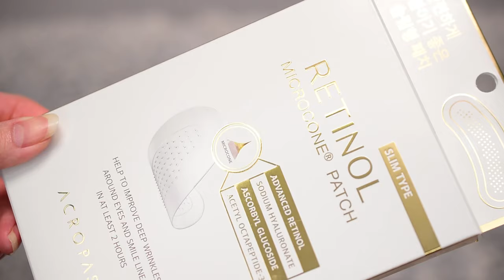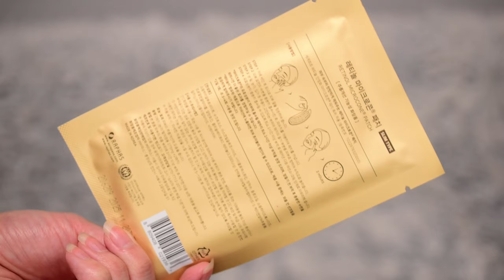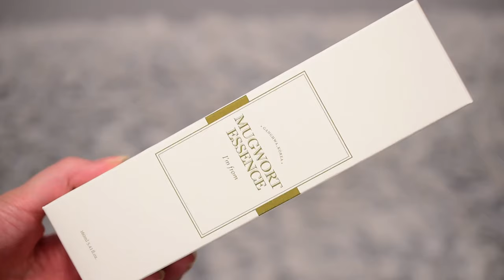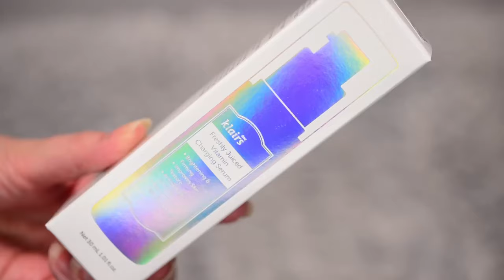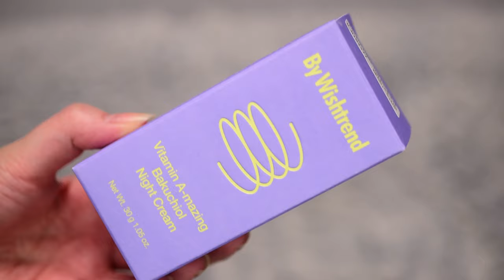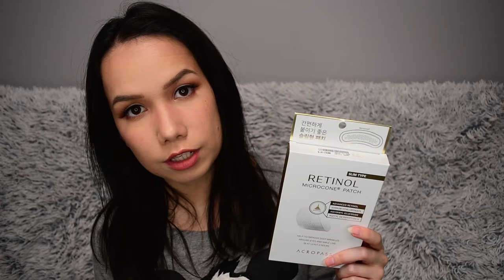Stylevana Haul za február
Ahojte, volám sa Alena a vítam Vás pri najnovšom videu s tipmi na kórejskú kozmetiku.

Kód na zľavu: INF10ANBEAUTY

and

Toto video je nakrútené v ramci spolupráce so Stylevana